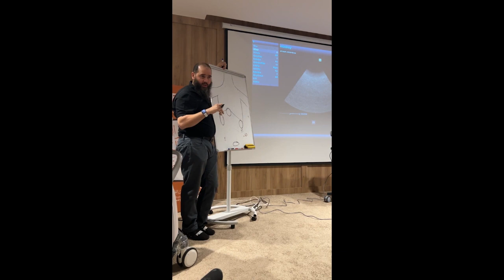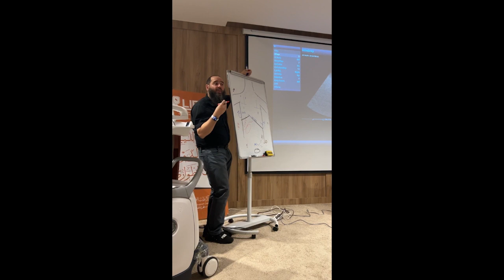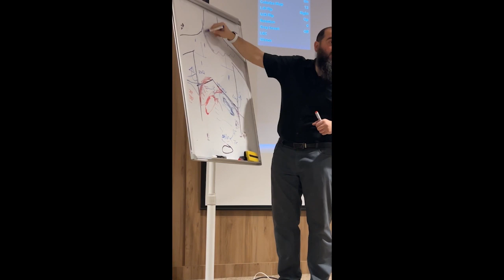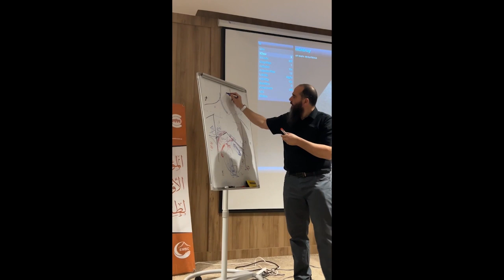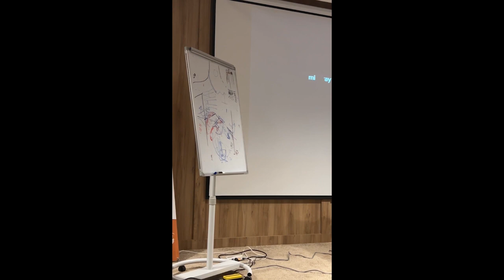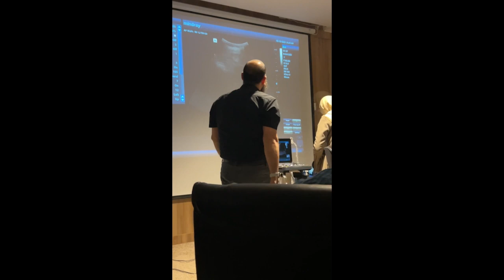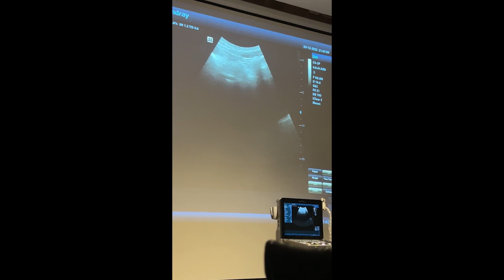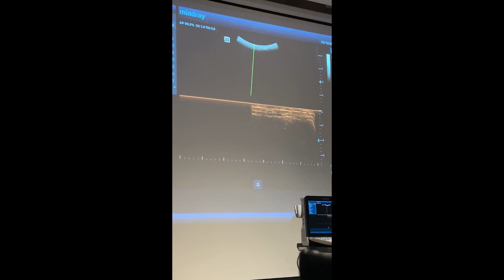Point Of Care Ultrasound - Part 1